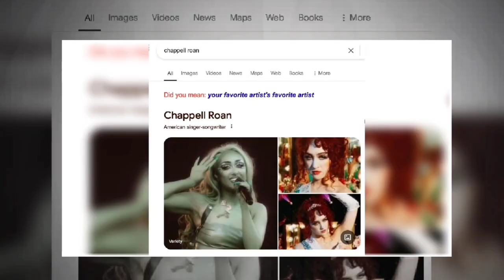General Hospital new update breaking news on Previe Sam Gulp Last Request 2024